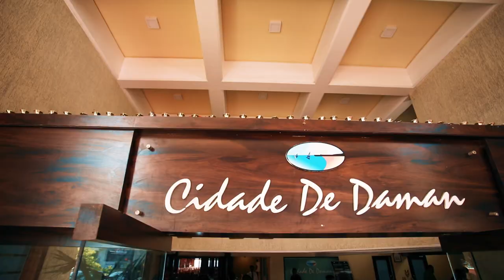Twinkle x Dhiraj | Cinematic Wedding Trailer | Flash Mania Studios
Here is a story of a beautiful 2 souls.
Do watch and experience wedding madness of Flash Mania Studio's beautiful couple Twinkle & Dhiraj.
9th December 2018,Daman,India.
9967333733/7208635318